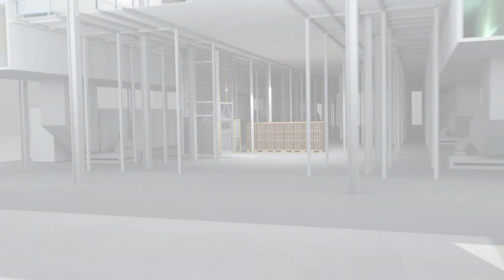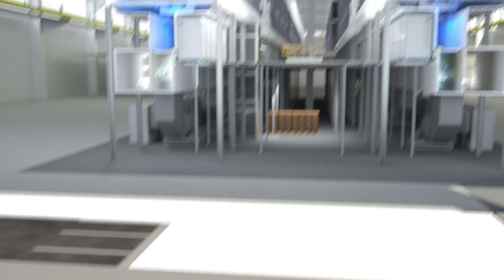Dry separation with EcoDry X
Cost-efficient and robust: Our EcoDry X dry separation system uses disposable cardboard filters for paint separation. The system requires very little up-front investment, but still benefits from high energy-saving potential. In order to offer a carefully considered overall system, our product portfolio includes disposable filter boxes, that convince through their individual application possibilities.